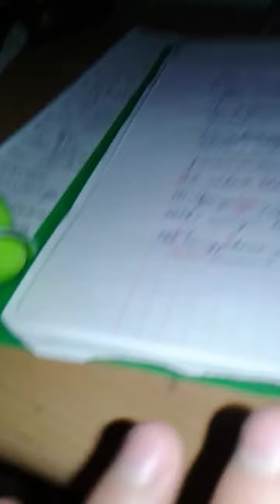Pokibot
Jouet robot parlans